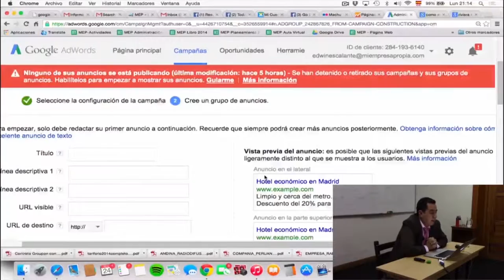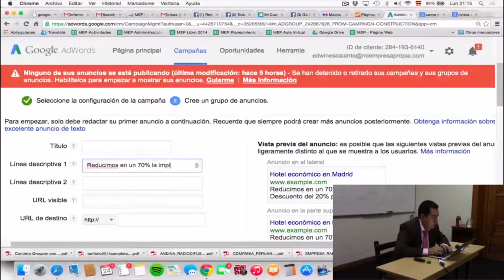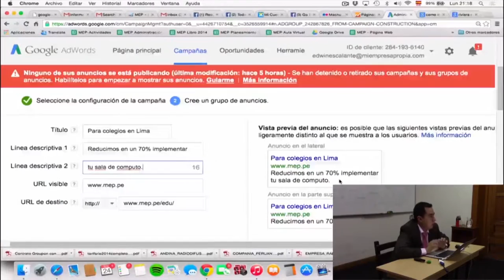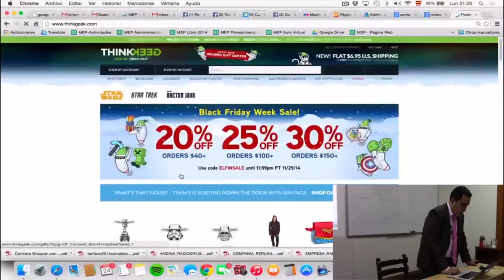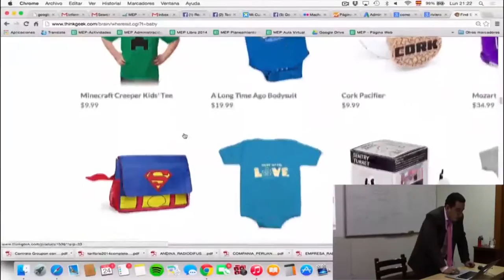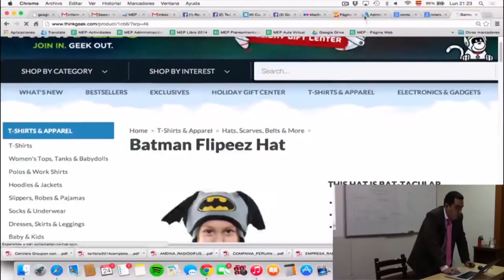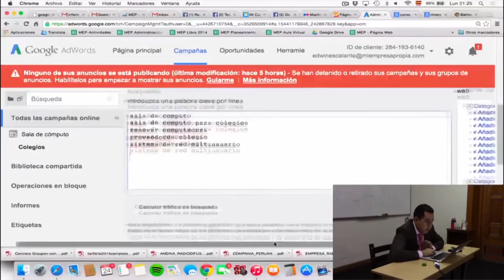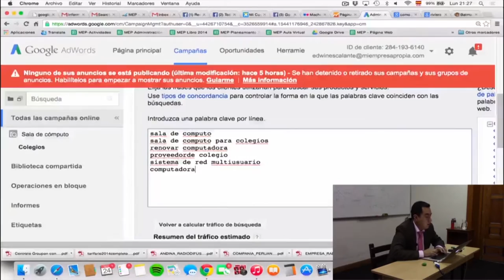MEP: Curso de Ventas y Clientes por internet - Publicidad - 9 de 12